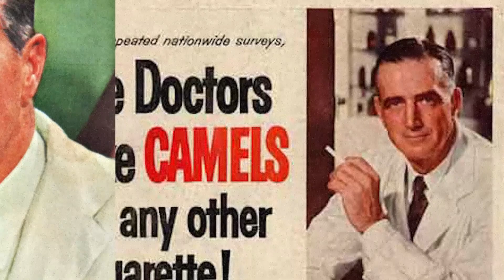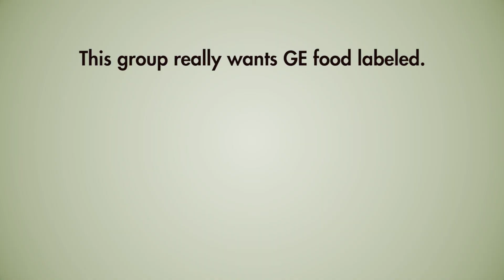Tobacco Science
We’ve all heard the idea that you can’t trust scientists. It’s often backed up with the example of “Tobacco Science”, the notion that at one time, scientific consensus said smoking was perfectly safe. Now, science says smoking is dangerous… Not only does science not know when something is bad for us, but it flip flops all the time.

This concept of science being bought and paid for by industry is probably familiar to anyone who’s had conversations about GMOs, or Vaccines, or even Climate Change.  In this video, Nick seeks to uncover the truth behind what science said about cigarettes.

This video is based on an article written by Credible Hulk in 2015. A link to that article is provided below.